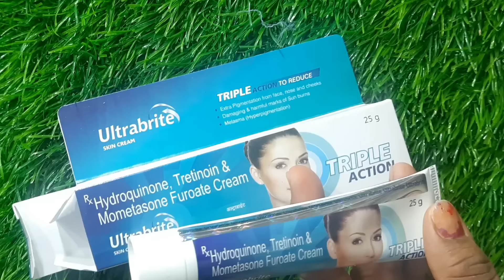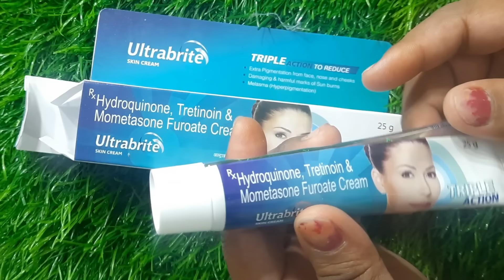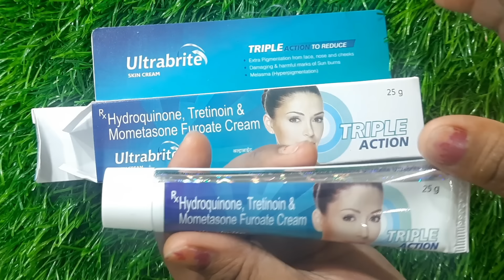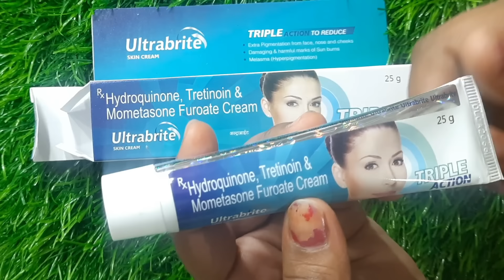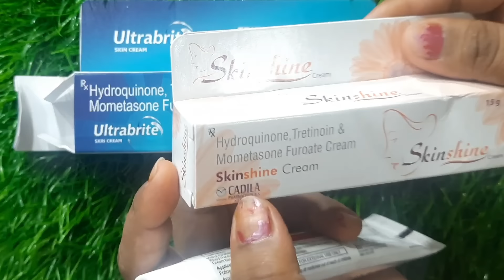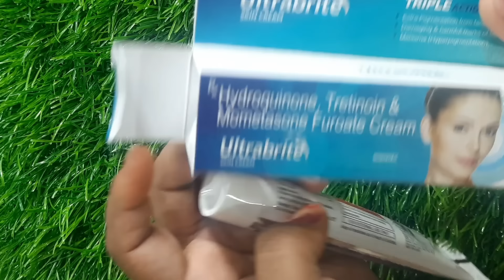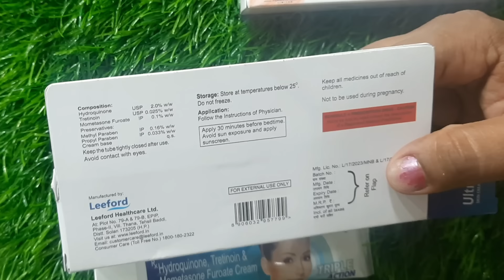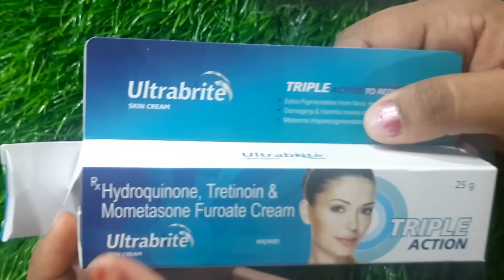गोरा होने वाली क्रीम रातो रात फर्क नज़र आएगा| ultra bright triple action cream| whitening क्रीम